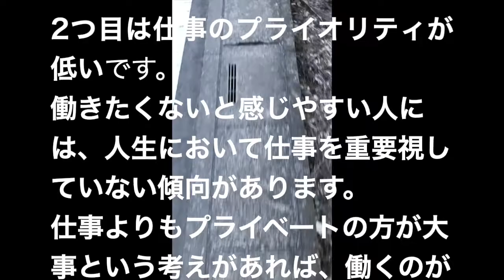仕事をしたくない理由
仕事って毎日続く。休みが終われば仕事が始まる。
当たり前のこと、だと分かっていても受け入れらない時もある。